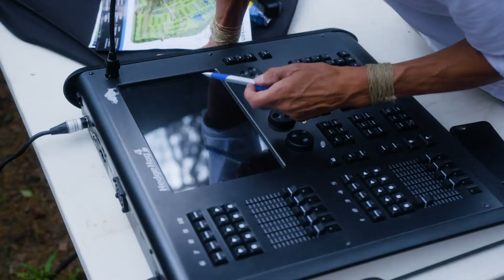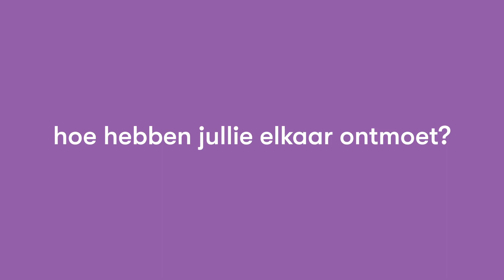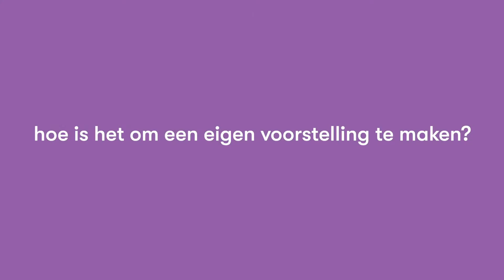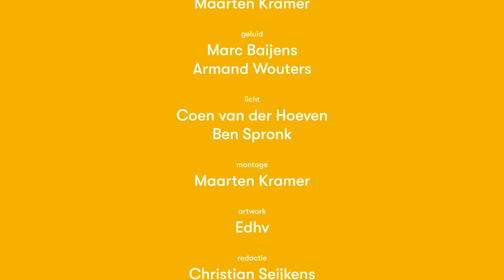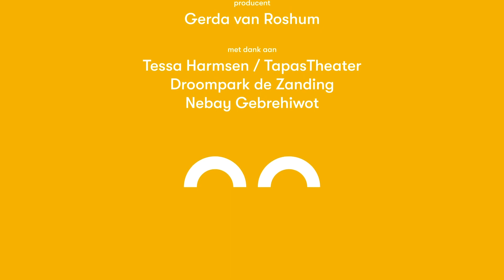Interview met Brigitte Heitzer en René van Kooten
Beleef meer dan je verwacht bij Droomparken.